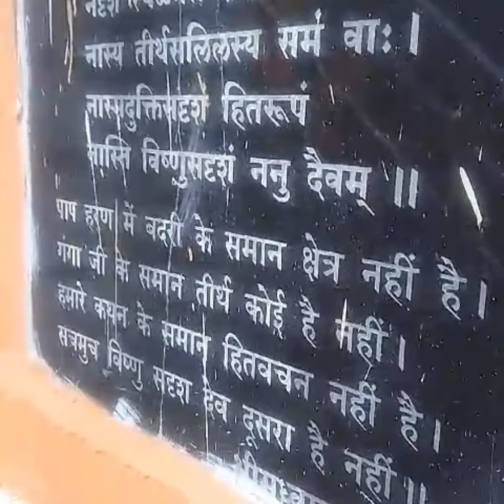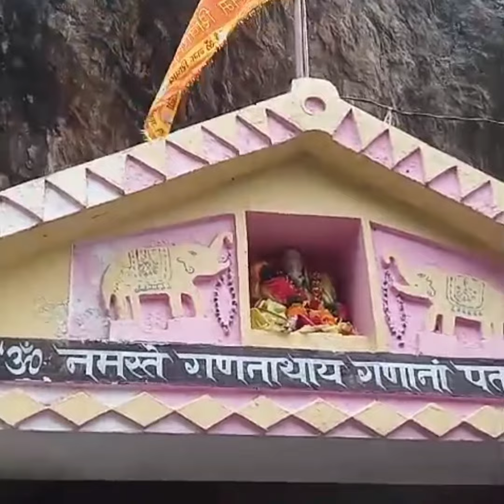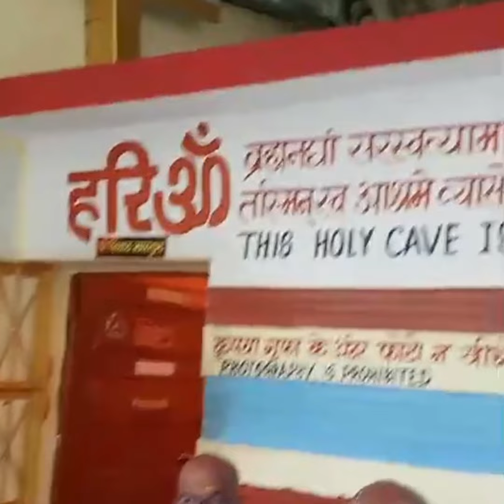657 ಜೀವಮಾನದಲ್ಲಿ ಒಮ್ಮೆಯಾದರೂ ಮಾಡಲೇ ಬೇಕಾದ ಬದರಿನಾಥ ಯಾತ್ರೆ/Badarinath Yaatra atleast once in Lifetime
ಹರೇ ಶ್ರೀನಿವಾಸ
 ಪ್ರತಿಯೊಬ್ಬರೂ  ಜೀವಿತ  ಅವಧಿಯಲ್ಲಿ ಕನಿಷ್ಠ ಒಮ್ಮೆಯಾದರೂ ಮಾಡಲೇಬೇಕಾದ ಯಾತ್ರೆ ಎಂದರೆ ಬದರಿನಾಥನ ದರ್ಶನ. ಸಂಕ್ಷಿಪ್ತವಾಗಿ ವಿಡಿಯೋ ಮೂಲಕ ನೋಡೋಣವೇ.